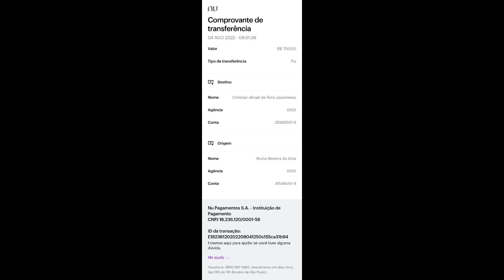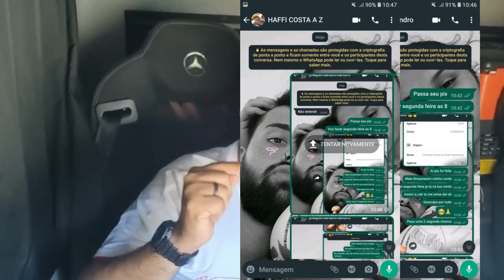FUI ROUB@DO POR UM INSCRITO DO CANAL - VOU TER QUE PAGAR OS PREJUIZOS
NOME DO RECEBEDOR DOS PIX: Cristian Dinael de Avila Paszkiewez

● Carlinhos_262 ●

● Comenta
● Compartilha com os(a) amigos(a)

● Deus Está Entre Nós●